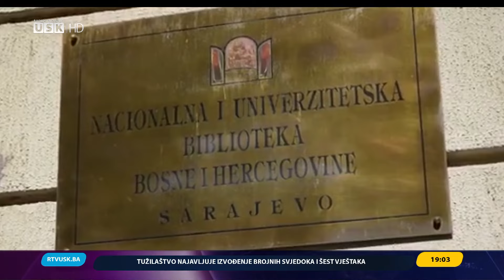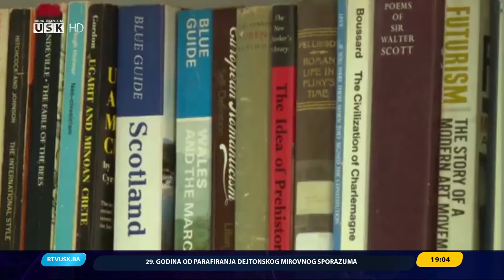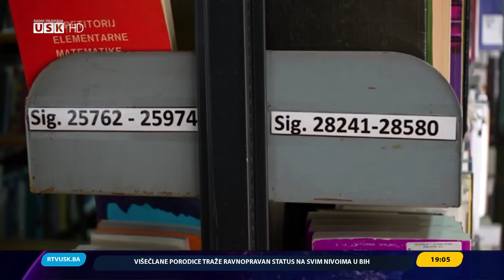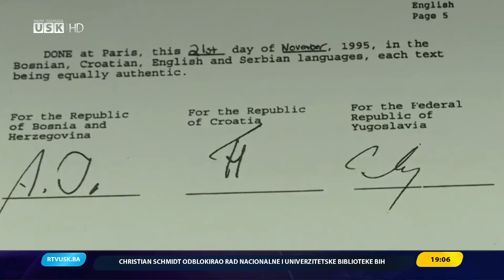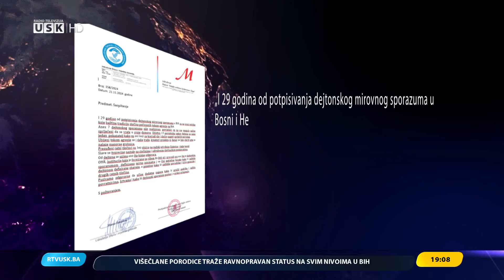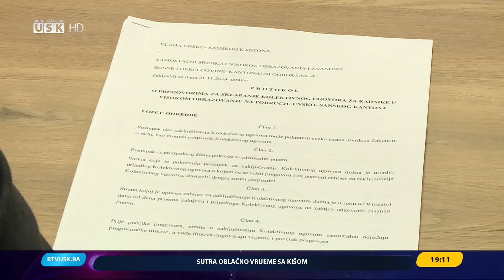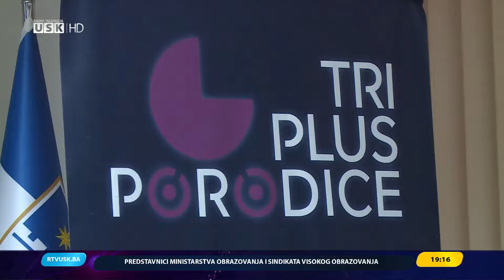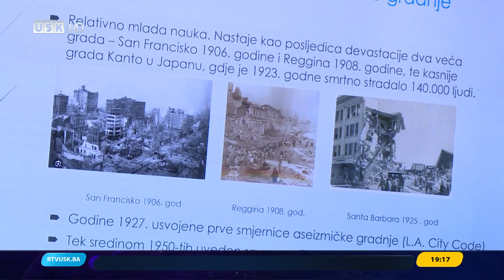DNEVNIK RTV USK, 21.11.2024.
INFORMATIVNI PROGRAM